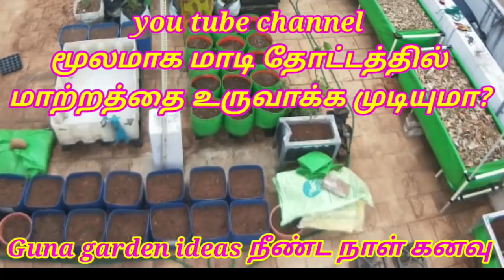YouTube channel மூலமாக மாடித்தோட்டத்தில் மாற்றத்தை உருவாக்க முடியுமா? Guna garden ideas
Guna garden ideas
Kaizhala group